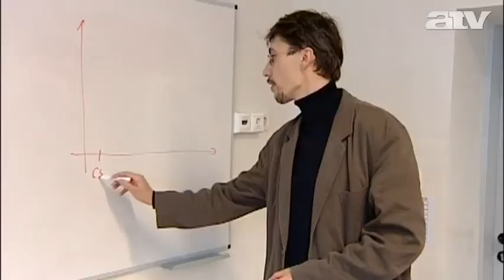Alaptalan lehet Orbánék legújabb terve az egyházakról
Kormányzati javaslat készül arról, hogy egy egyház ne vállalhassa jóval több intézmény fenntartását annál, mint amennyi a tényleges támogatottsága az országban - közölte Orbán Viktor miniszterelnök a Fidesz-KDNP hétfői frakcióüléséről távozóban arra a felvetésre válaszolva, hogy a Hit Gyülekezete egyre több iskolát vesz át.